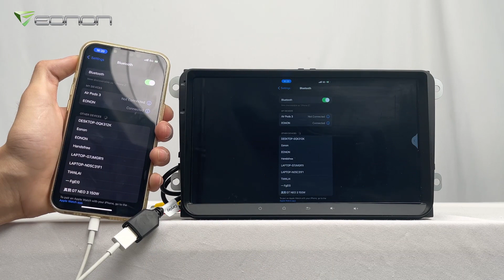【How to】Setup Wired Apple Screen Mirroring Eonon Android 10 Q-SE Series